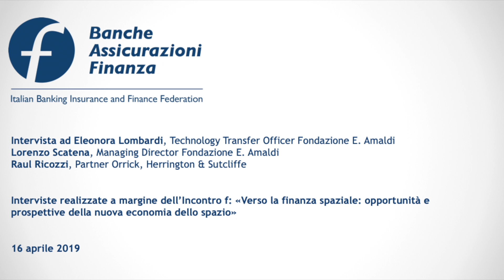Incontro f: «Verso la finanza spaziale: opportunità e prospettive della nuova economia dello spazio»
Intervista ad Eleonora Lombardi, Technology Transfer Officer Fondazione E. Amaldi
Lorenzo Scatena, Managing Director Fondazione E. Amaldi
Raul Ricozzi, Partner Orrick, Herrington & Sutcliffe - 16 aprile 2019